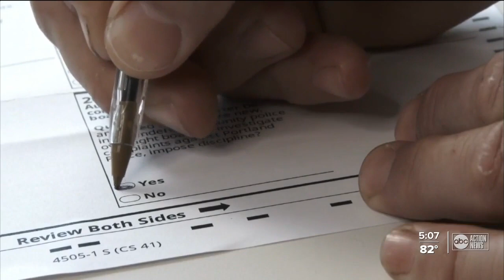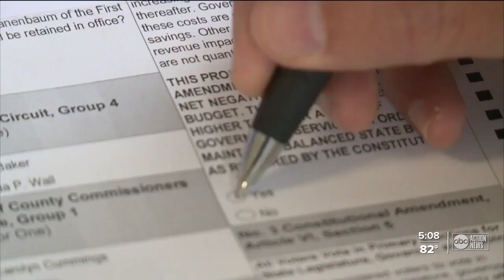Ballot measures bill advances in Florida